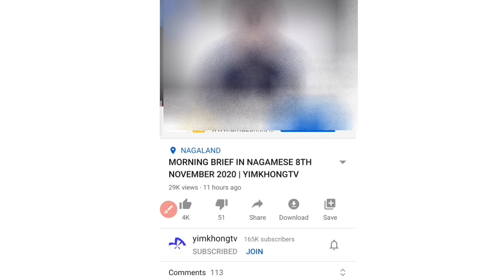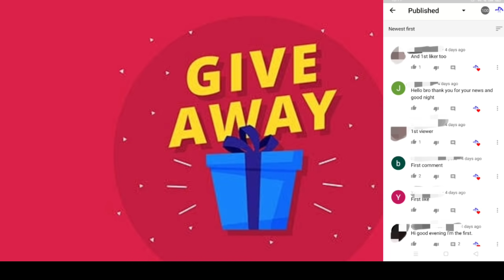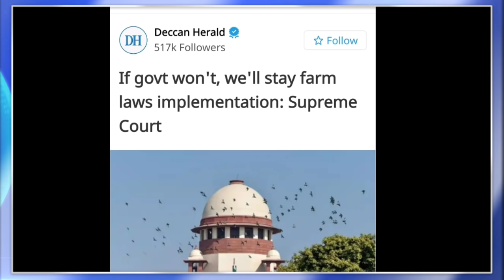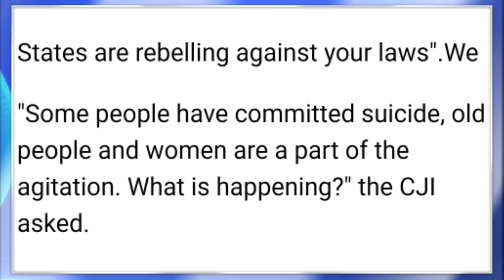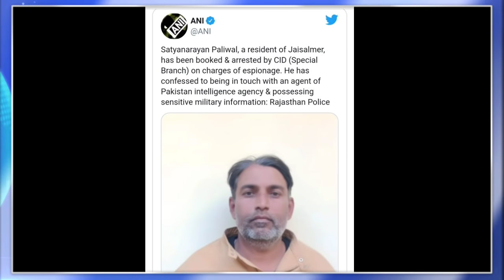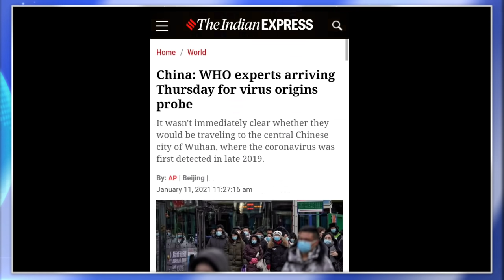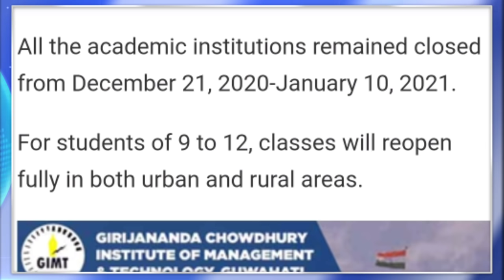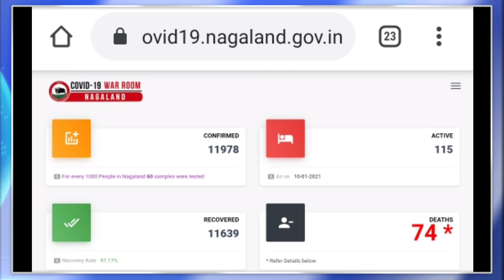Ep 258:PRIME TIME WITH YIMKHONG IN NAGAMESE 11TH JANUARY 2021 | YIMKHONGTV